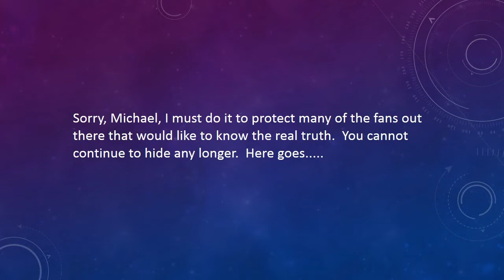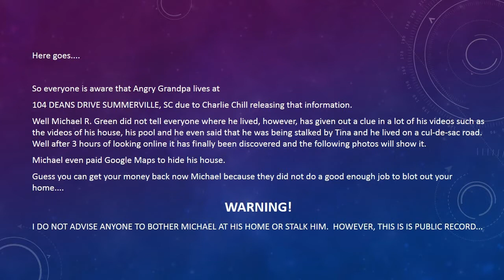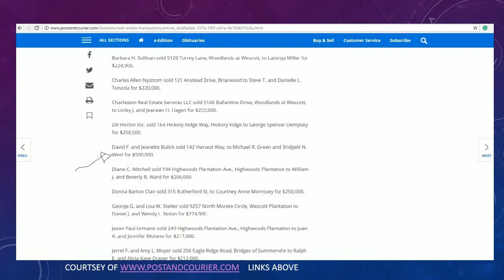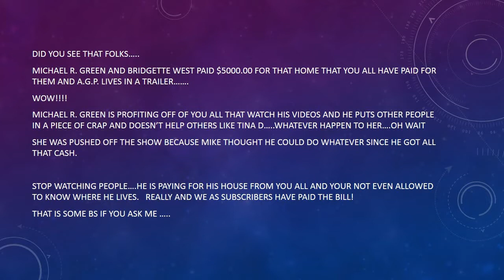Hello Michael R. Green